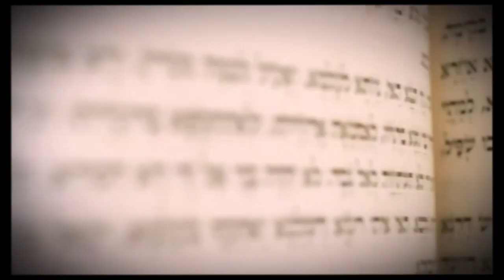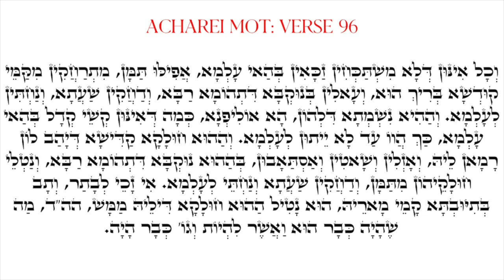We all have a chicken button. What is yours? ￼